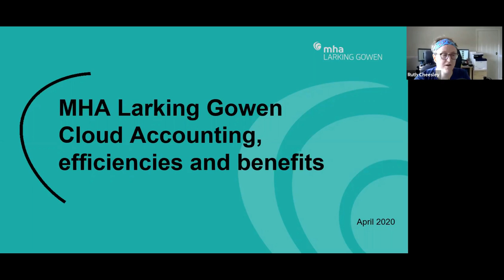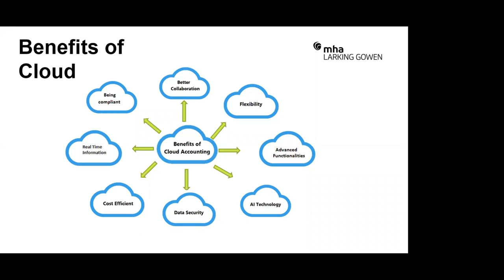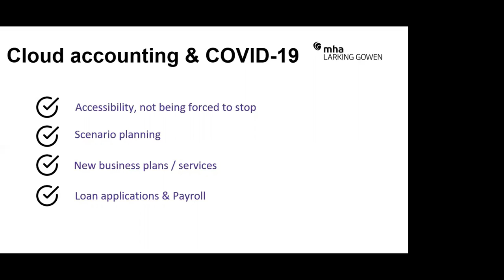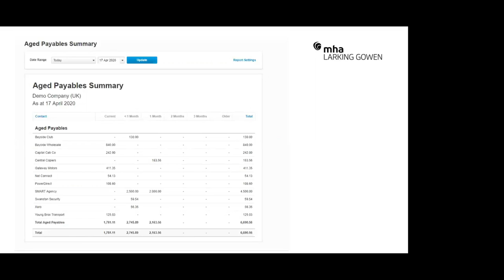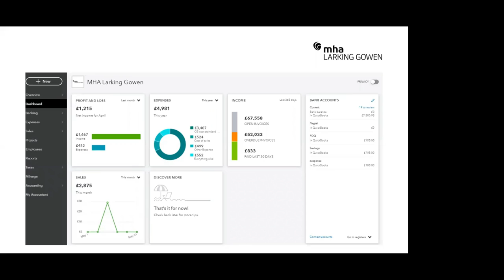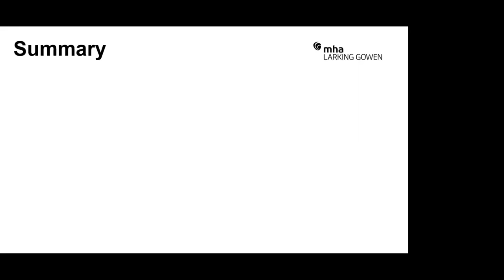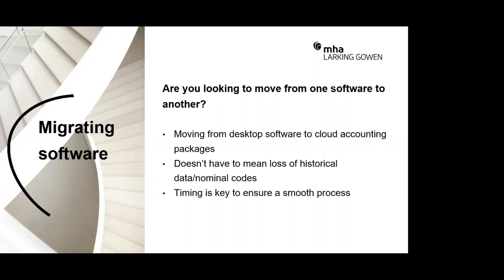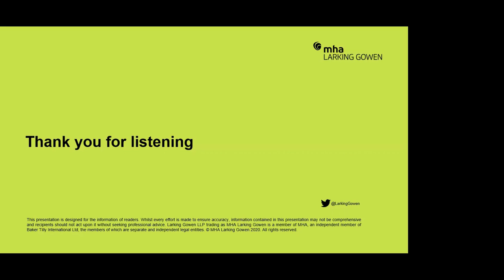Cloud accounting: managing cash and planning ahead - MHA Larking Gowen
Ryan and Julia will be discussing cloud accounting. Areas covered will be the benefits of cloud accounting, how it is helping businesses in this strange time we find ourselves in with cashflow forcasting in a few clicks, how technology can make you more efficient and much more!